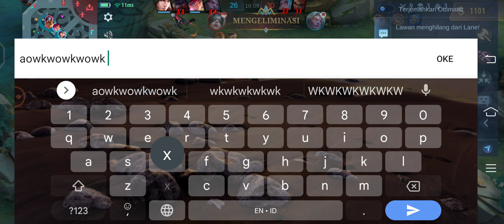hari-hari kalah mvp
Games Mobilelegendsbangbang

Follow id Lita : 9611683
Follow id Cap Cut : 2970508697

Support me dengan cara dibawah ini 🙏
Link Saweria :

Terima kasih yang sudah follow serta support channel ini.